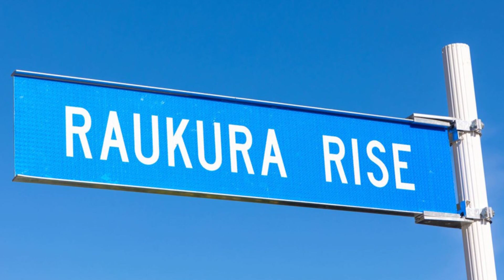4 Raukura Rise Waikawa, Picton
Enjoy a north-facing aspect, all day sun and stunning 774m2 section ready for the home of your dreams. Situated in a modern subdivision with all the amenities of a modern kiwi lifestyle. Options for education couldn't be better. The Picton waterfront and Waikawa Marina are just moments away. Make your dream a reality.